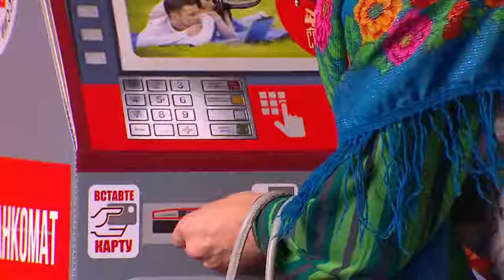Бабушка и банкомат Уральские Пельмени 201